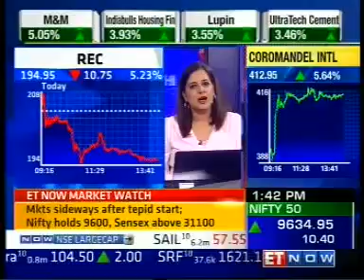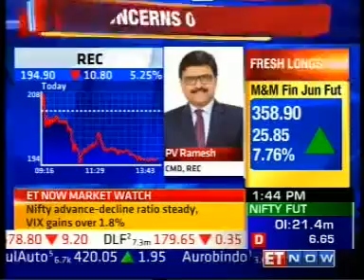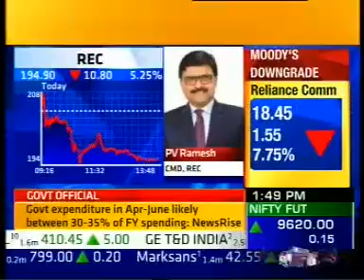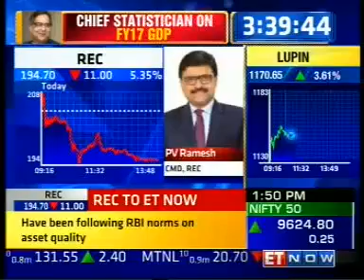REC, CMD, P V Ramesh interview with ET Now on 30 May, 2017